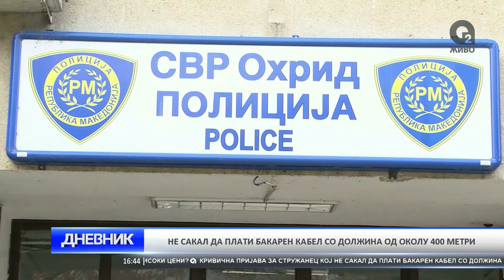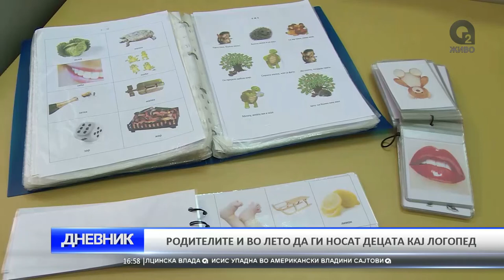dnevnik 26 06 2017